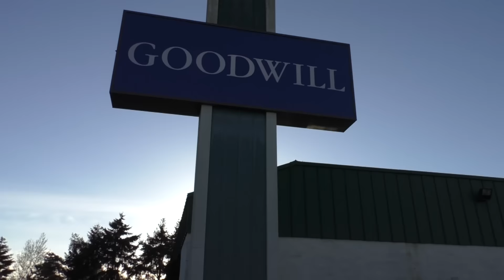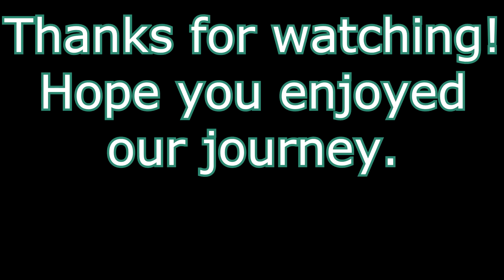Nerf Goodwill Hunting Road Trip II: The ReHuntining - Day 3 Part B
After reentering Washington our luck increases through Olympia, Kent, Lynnwood, Marysville, and Mount Vernon.